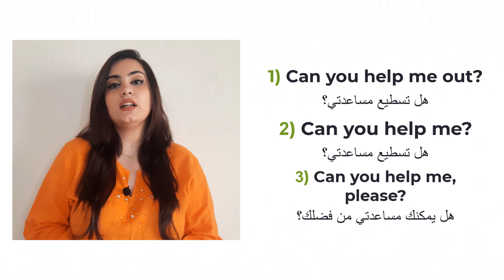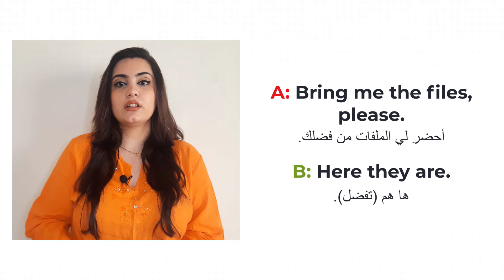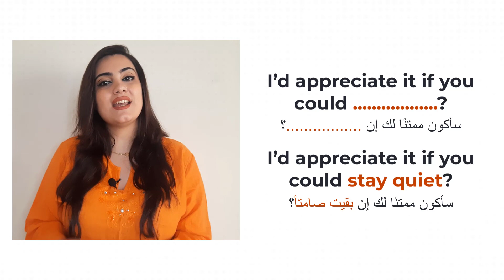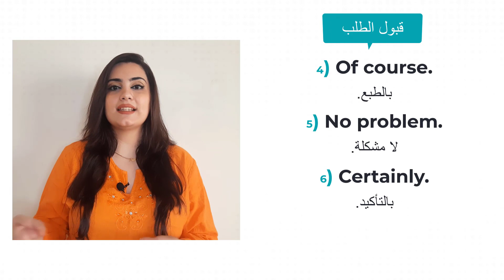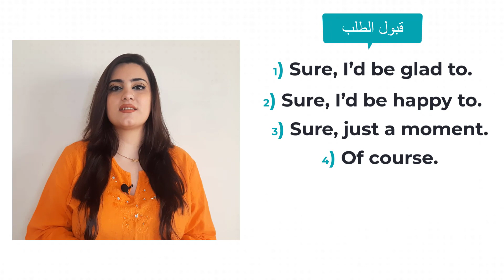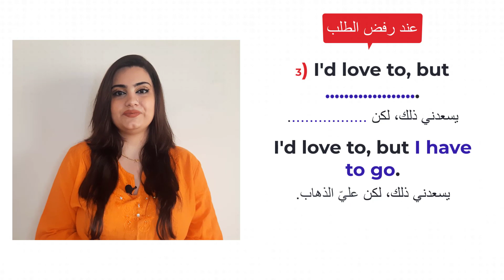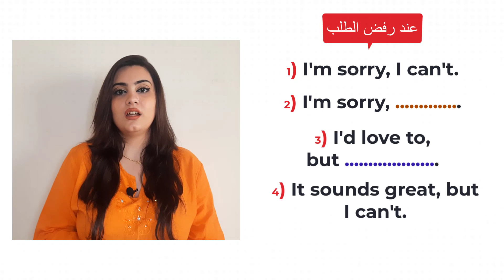كورس تعلم اللغة الانجليزية من الصفر للمبتدئين - الحلقة 16 والاخيرة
كورس تعلم اللغة الانجليزية من الصفر للمبتدئين - الحلقة 16

كيف تطلب المساعدة في مواقف مختلفة؟

يمكنك مشاهدة فيديوهات الكورس بشكل متسلسل على قناتنا الثانية الخاصة بــمنهاج